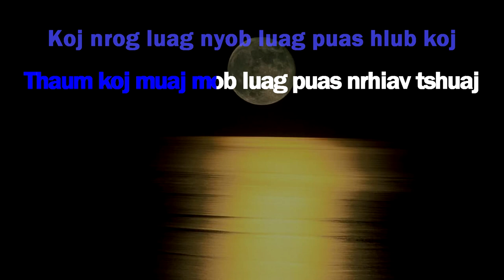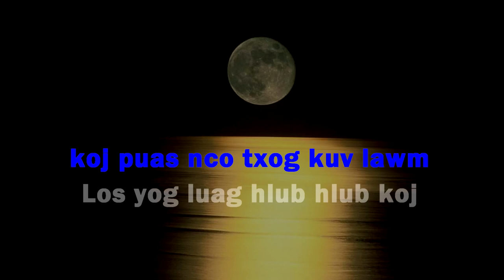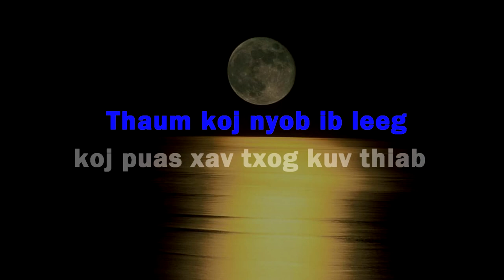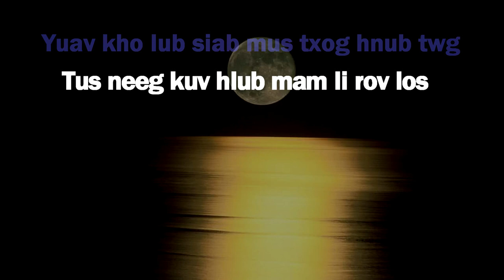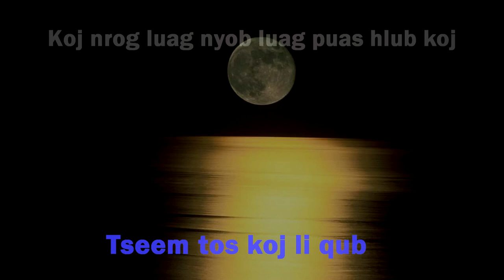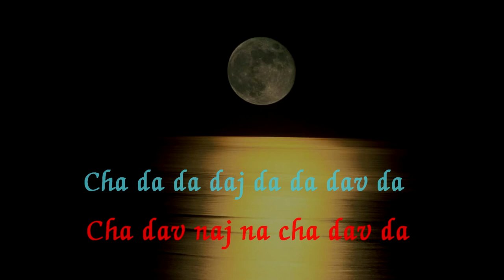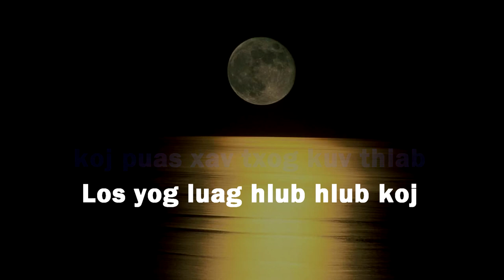luag puas hlub instrument + Lyrics - Xab Thoj